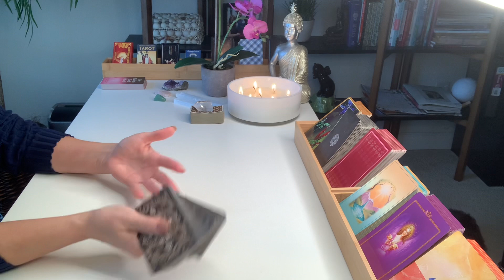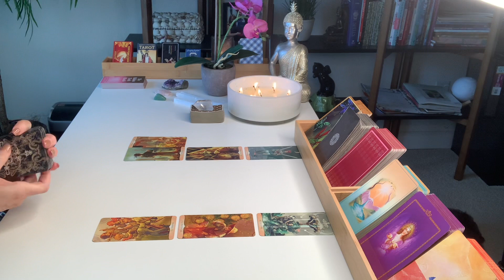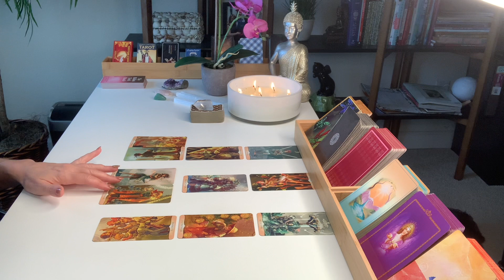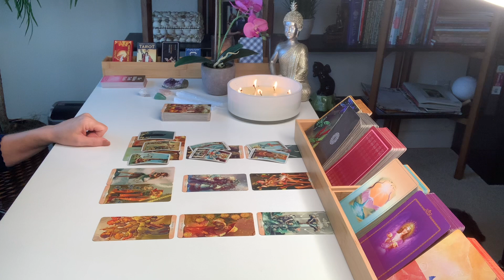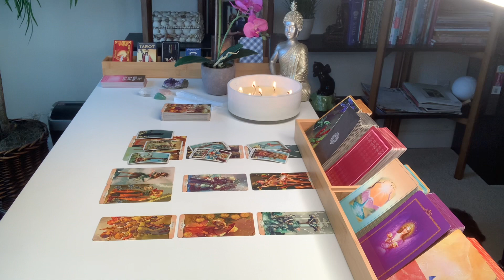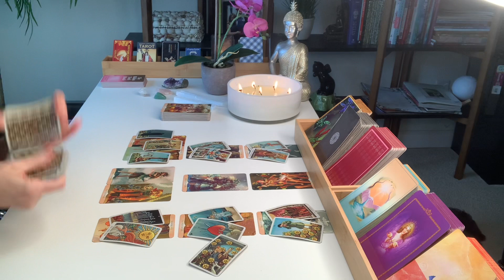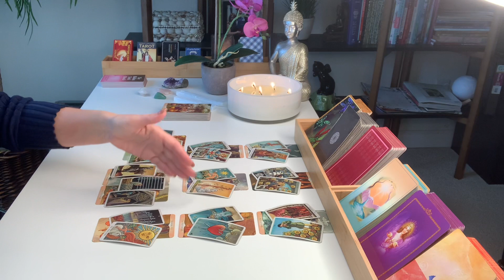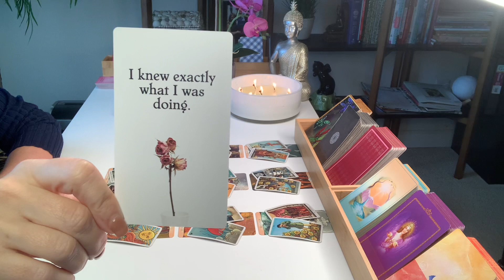SCORPIO LOVE | Everything You Have Hoped For - What Will You Decide?... | DECEMBER 19TH - 25TH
Hi Scorpio, thanks for checking out your Weekly Tarot Reading for December 19th – 25th.

Decks used in this reading:
Traditional Manga Tarot
Radiant Wise Spirit Tarot Mini
The Hidden Truth Independent Oracle Cards